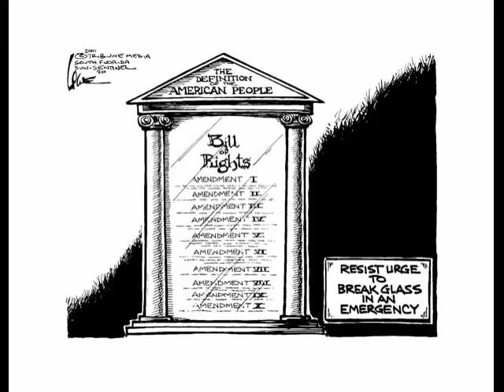These cartoons are cool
This is from the SunSentinel cartoonist Chan Lowe